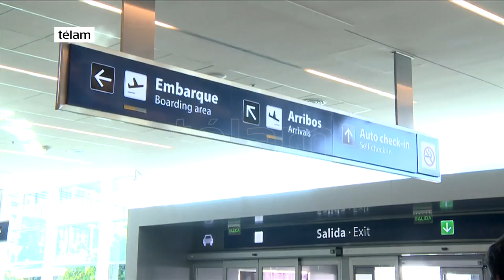Presentaron nuevas conexiones áreas internacionales para Tucumán, Neuquén y San Juan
El ministro de transporte, Guillermo Dietrich, y su par de turismo, Gustavo Santos, junto a los gobernadores de Tucumán, Juan Luis Manzur, Neuquén, Omar Gutiérrez, y de San Juan, Sergio Uñac, anunciaron nuevas conexiones áereas internacionales autorizadas al Grupo LATAM.